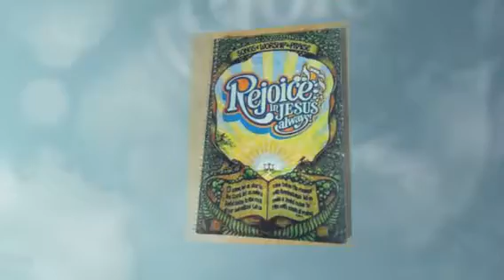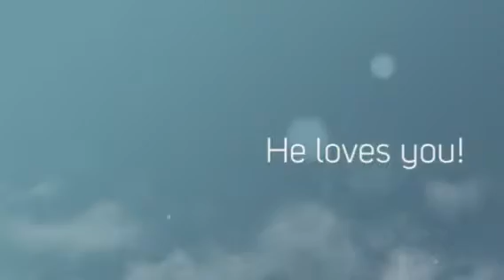The Jesus Movement